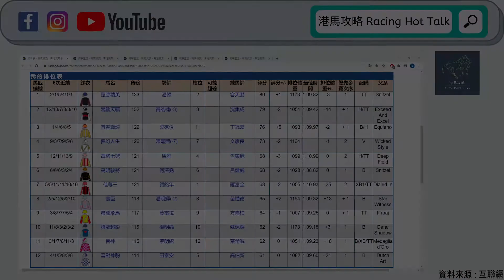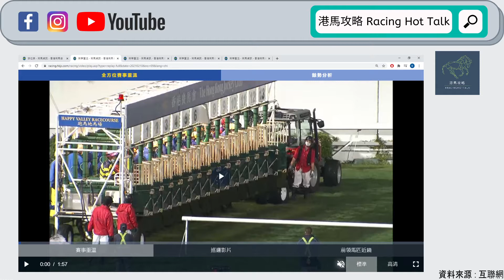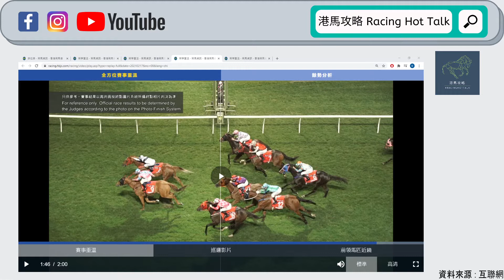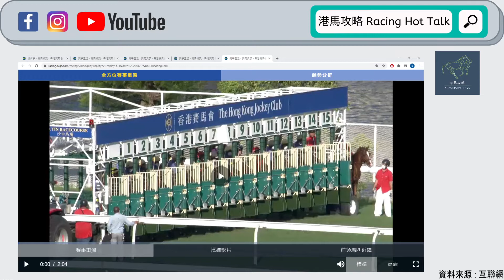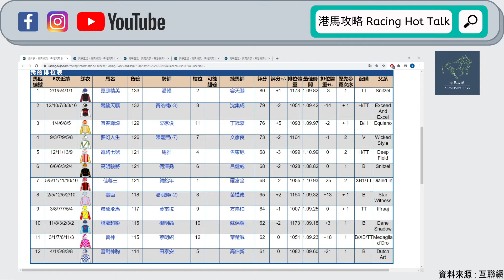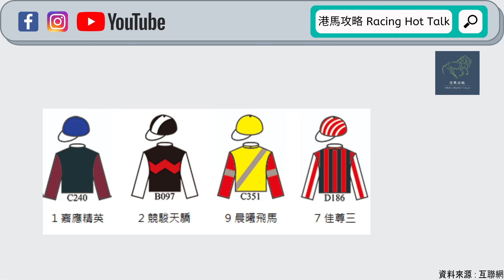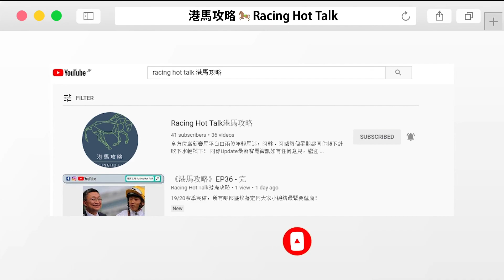《港馬攻略》EP72 - 得閒港馬：2021年3月10日 谷草夜賽 [第9場]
練馬師龍虎榜榜首之爭日日都激烈，田草蔡約翰贏完，返到嚟谷草又會係方嘉柏天下。星期三方仔佈下強陣，同雷神共同攜手期望喺最尾四場盡情數糊，到底可唔可以把握機會取得榜首領先優勢？尾場三班1200米，「晨曦飛馬」上仗復出表現可人，今次操足而臨可唔可以幫方仔成功守埋尾門？同場好多馬都可以選擇，有邊匹又可以對「晨曦飛馬」帶嚟威脅？即刻去片睇吓兩位主持嘅分析啦！

另外，我哋都好榮幸獲得馬會嘅邀請，參與節目《聽日有馬跑》嘅《賽馬KOL》環節。今次先由阿韓初試啼聲，節目入面亦會同大家一齊分析尾兩場嘅賽事，希望大家多多支持啦！